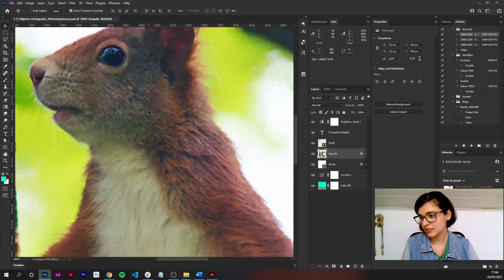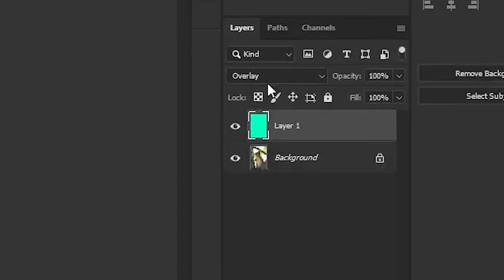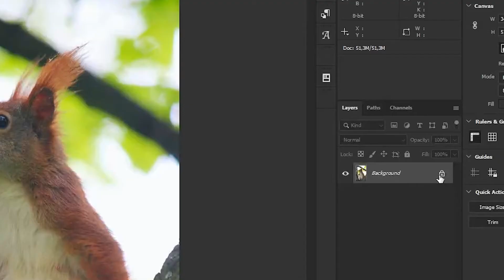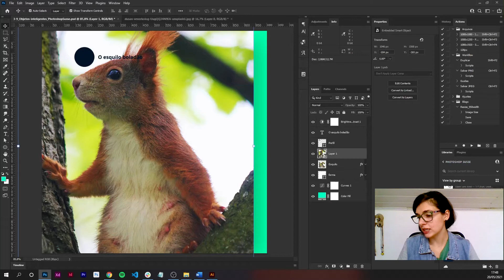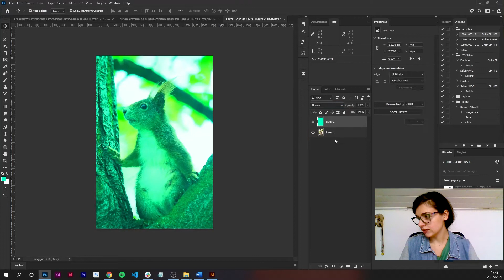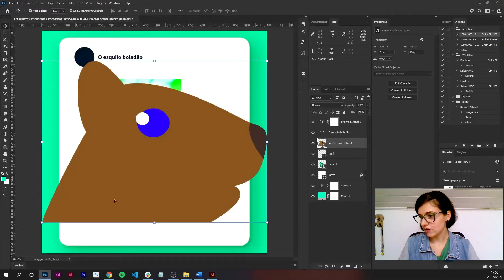O que são Objetos Inteligentes (Smart Objects) | 3.9 | Curso Photoshop Susse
Os chamados Objetos Inteligentes, ou Smart Objects, são fundamentais para qual usuário do Adobe Photoshop. Através do uso desse tipo de camada é possível não somente criar projetos incríveis, mas, principalmente, fazê-lo de forma a não perder nenhuma informação da sua imagem.

Para explicar e exemplificar melhor vários desses conceitos, neste tutorial você irá aprender o seguinte:

- O que são Objetos Inteligente
- Como utilizar
- Porquê utilizar

📷 BAIXE OS ARQUIVOS, CRÉDITOS E LINKS 📷